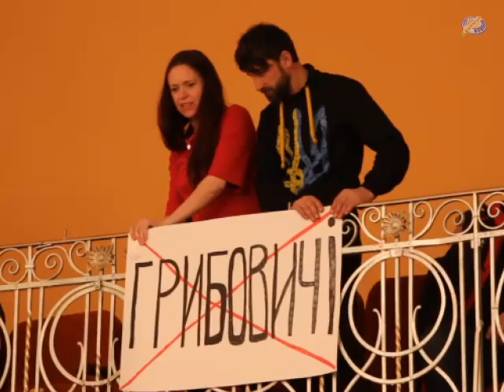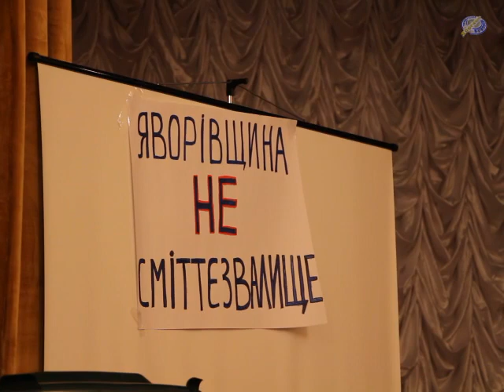Звіт голови Яворівської РДА за участю голови Львівської ОДА Олега Синютки 31-01-17